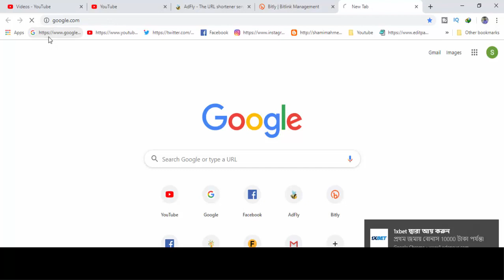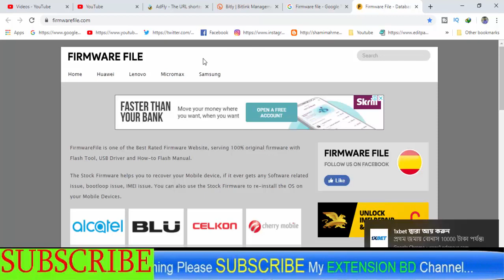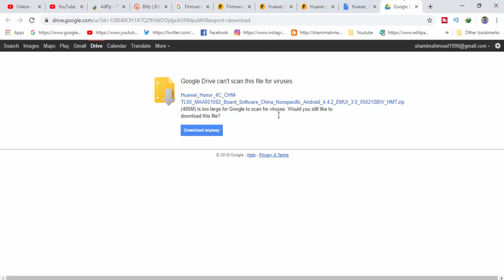Download Huawei Honor 4C CHM-TL00 Stock Firmware ( Flash File )